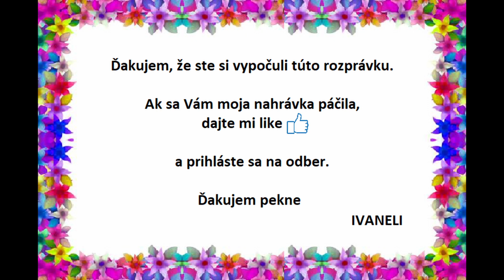Božena Nemcová - STRATENÝ CHLAPEC (audio rozprávka)